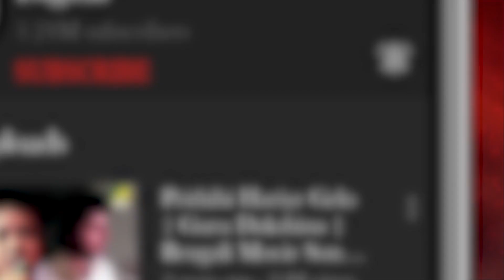Tumi Trishiter | Kalankini Badhu | Bengali Movie Song | Indranil Sen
Presenting the Bengali Movie Video Song “Tumi Trishiter : তুমি তৃষিতের” বাংলা গান sung by Indranil Sen From Kalankini Badhu, Starring Prosenjit Chatterjee, Arijit Chowdhury, Satabdi Roy.

Song : Tumi Trishiter
গান : তুমি তৃষিতের
Movie : Kalankini Badhu
Artist : Indranil Sen
Music Director : Suresh Das
Lyricist : Dipankar Ghosh
Mood : Devotional
Release : 2000
Director : Kalidas Mahalanbish
Starcast : Prosenjit Chatterjee, Satabdi Roy, Supriya Devi, Nirmal Kumar, Sumitra Mukherjee, Manoj Mitra, Shubhendu Chattopadhyay, Shakuntala Barua, Laboni Sarkar, Bodhisattwa Majumdar, Piyali Chatterjee, Arijit Chowdhury, Piyali Mitra, N. Viswanathan, Aditi Chatterjee, Sandip Ghosh, Soumitra Chatterjee